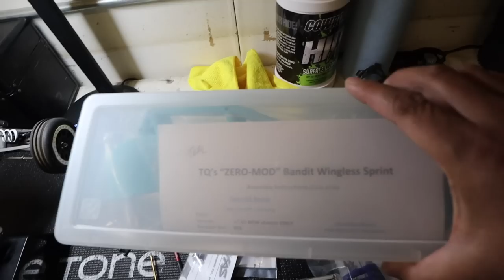I COMPLETELY TRANSFORMED MY TRAXXAS BANDIT RC CAR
The car I transformed

What every RC enthusiast NEEDS!

NEW V2 Thumb Steer Wheels are HERE!

6710 Virginia Pkwy Ste 215 PMB 69